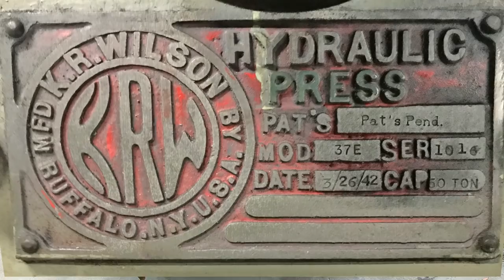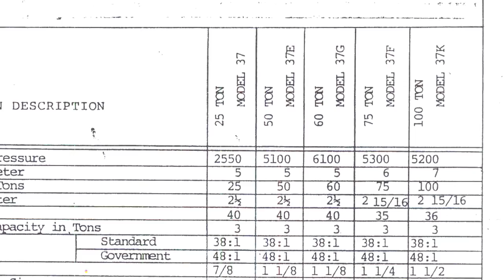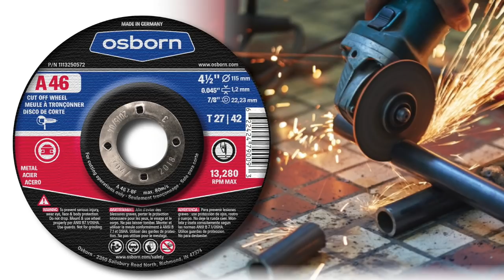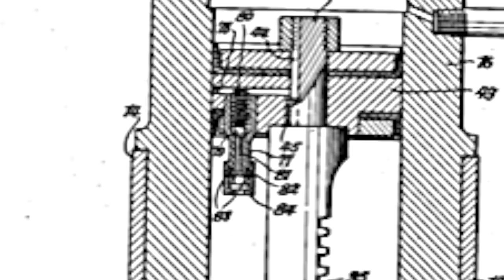HYDRAULIC PRESS RESTORATIONS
I have this great old 60 ton hydraulic press to restore.. This video has a little bit of everything.. Welding, cast-iron repair,  Metal fabrication, Lathe work. You name it,  I think it's in this video. This is the first of two videos.  This one covers the disassembly of the frame and its reassembly. The second one we  make the Hydraulic system mostly from scraps and spare parts from other systems.